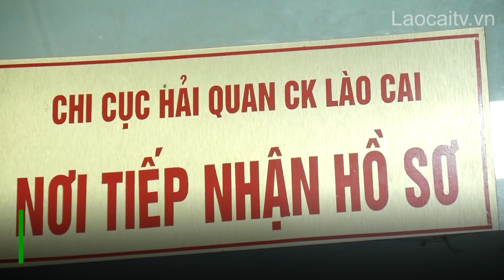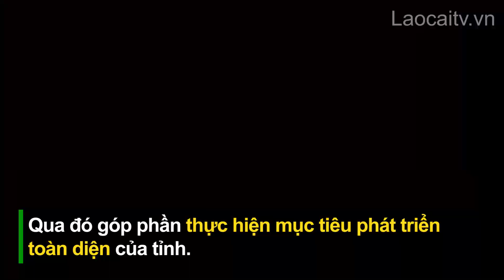Nghĩ lớn, nhìn xa, vì sự phát triển toàn diện của Lào Cai | THLC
Trong quá trình lãnh đạo, điều hành của cấp ủy, chính quyền các cấp năm 2021 đã để lại những bài học kinh nghiệm quý về phát huy truyền thống đoàn kết, cùng sự đổi mới, sáng tạo trong mọi ngành, mọi lĩnh vực. Trong quá trình phát triển, tỉnh cũng luôn đặt mình trong mối quan hệ liên vùng và cả nước để có những hoạch định và đề xuất chiến lược tạo sự bứt phá mạnh mẽ trong giai đoạn tới.
Đài Phát thanh - Truyền hình Lào Cai